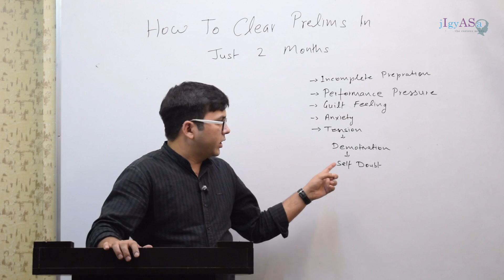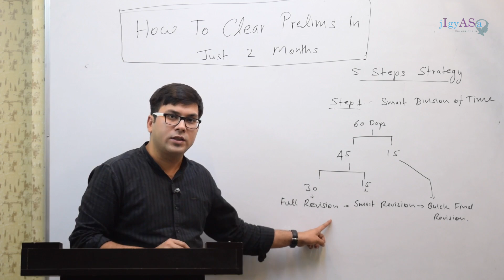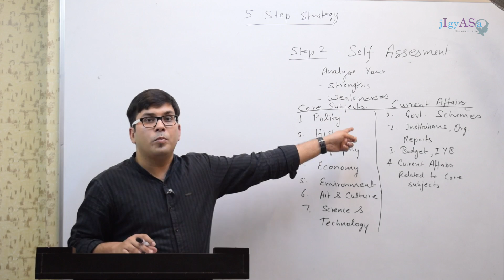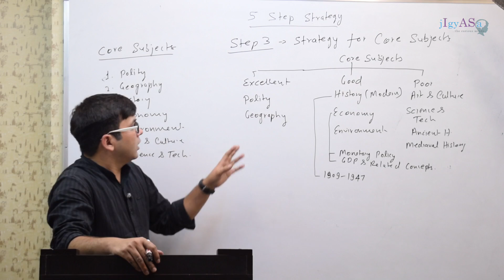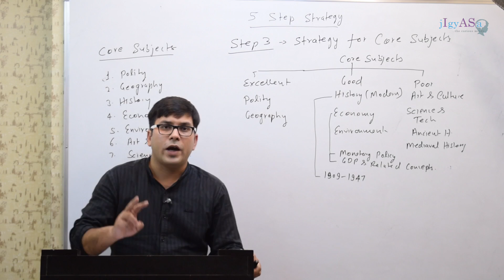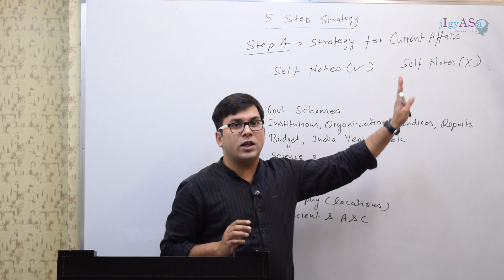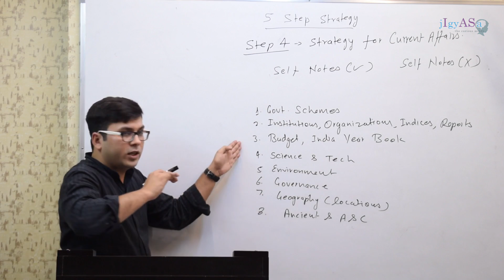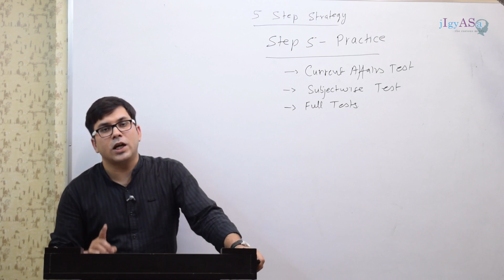How To Clear UPSC Prelims In 2 Months ?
To follow the strategy explained in the video, you can download current affairs compilation or call @ 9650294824.

You should solve current affairs daily quiz on JIGYASA IAS website, which is free.

For video classes of
1. Science & Technology